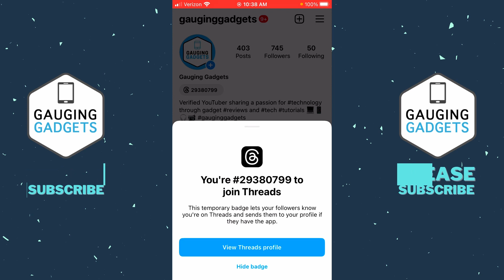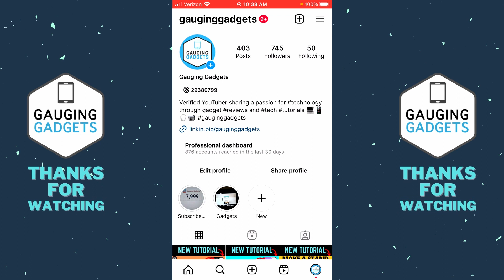How to Remove Threads Badge on Instagram Profile - Hide Threads Icon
How to remove Threads badge on Instagram profile? In this tutorial, I show you how to remove the Threads icon from your Instagram profile. If you recently joined Threads you may have noticed a Threads icon on your Instagram profile. The Threads badge links to your Threads profile but can be easily removed from Instagram.

Follow the steps below to remove switch back to personal account from professional account on Instagram:
1. Open the Instagram app on your iPhone or Android phone.
2. Select your profile icon in the bottom right of the Instagram app.
3. Select the Thread badge under your Instagram username.
4. In the new menu select Hide Badge.
5. Confirm you do indeed want to remove the Threads badge from your Instagram profile. Keep in mind you cannot add it back.